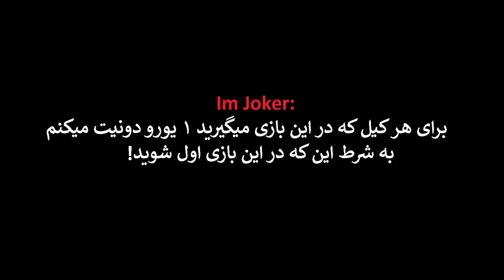چلنج | برای هر کشته ۱ یورو به شرط این که اول شوید | PUBG Mobile